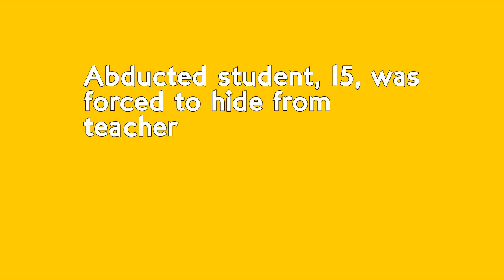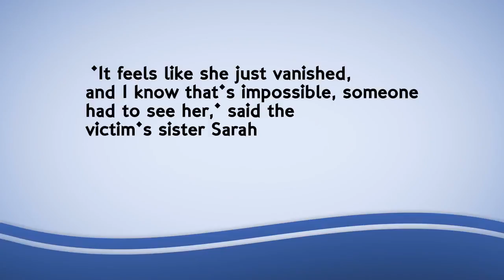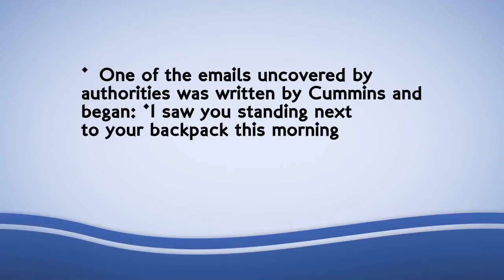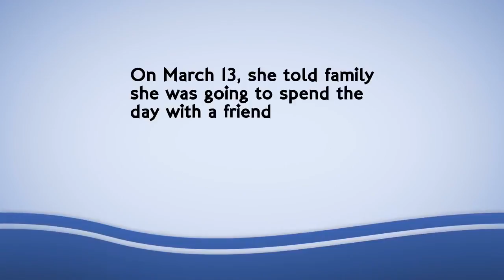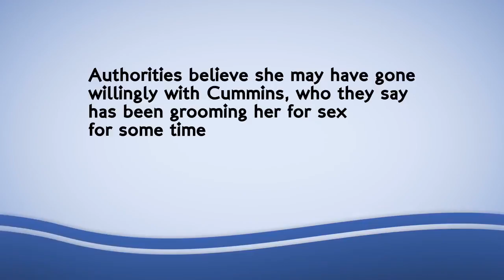Abducted student, 15, was forced to hide from teacher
The sister of Elizabeth Thomas fought back tears as she revealed that Tad Cummins, 50, had begun showing up unannounced at her sister's work shortly before the pair disappeared together.